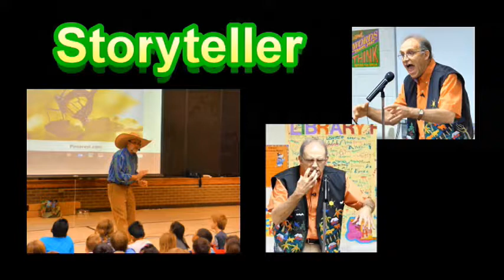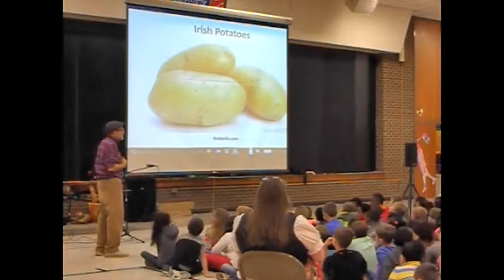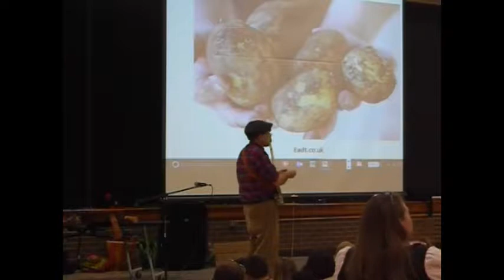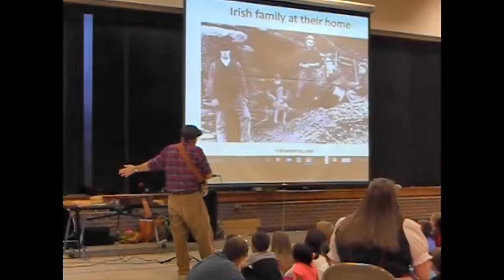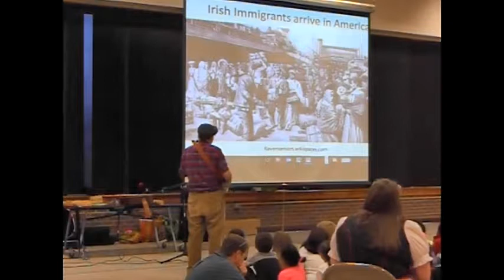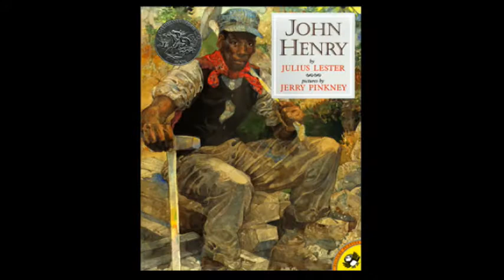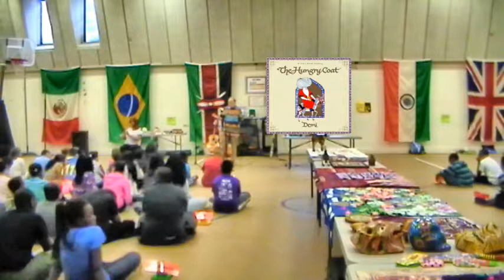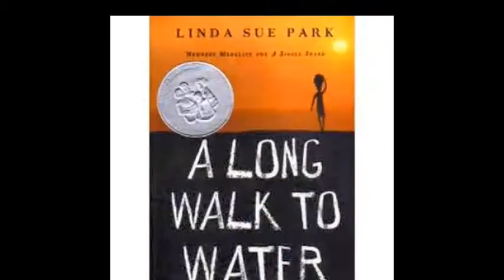Jon Sundell video sampler for camps & community groups w light adjustment pds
Excerpts of folk songs and tales for children and families , the second half introducing slides as part of the presentation. (1) Photo-biographical introduction to Jon Sundell backed by "My Daddy Rides That Ship in the Sky," (studio recording of Jon singing song by Woody Guthrie with banjo) (2) "We're All a Family Under One Sky," call & response song by Ruth Pelham with second verse adapted by Jon from poetry book, Bein' With You This Way, by W Nicola-Lisa; (3) "Mole In the Ground," mountain folk song with banjo, including students making up a verse;  (4) "The Cajun Possum," Cajun tall tale (complete); (5) On My Grandma's Patchwork Quilt," by Larry Penn, motions created by Jon Sundell, with guitar; (6) "Waterbound'," mountain folk song with lap dulcimer; (7) "En la pulga de San Jose," Spanish language folk song with slides and guitar, children playing imaginary musical instruments; (8) "Jamie O'Rourke and the Big Potato," Irish folk tale taken from picture book by Tomie de Paola; (9) slides of Irish potato famine; (10) "Paddie On the Railroad," Irish- American work song with fingerpicked banjo; (11) "John Henry", African American ballad/ legend with slides and banjo; (12)  "Nasrudin's Fine Coat," Sufi wisdom tale from Turkey; (13) slide show of people around the world to Jon's studio recording of "It Could Be a Wonderful World," by Hy Zaret and Lou Singer.